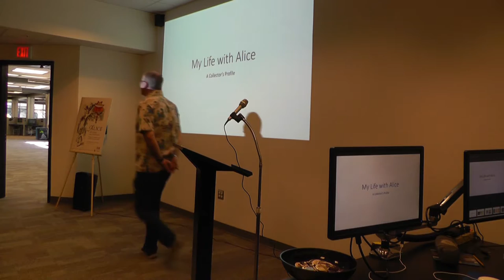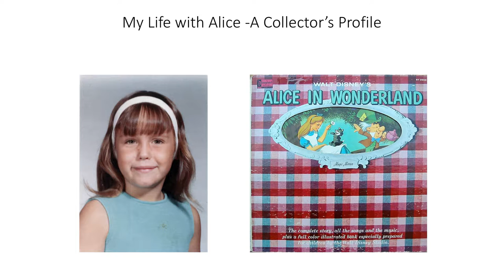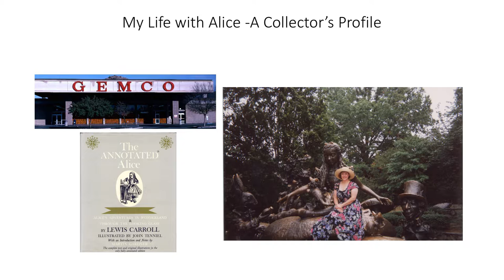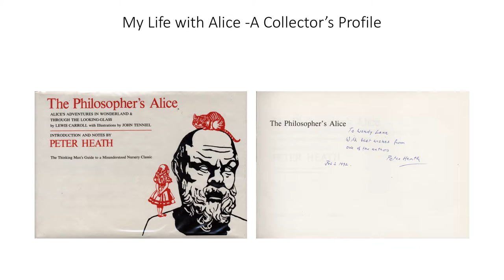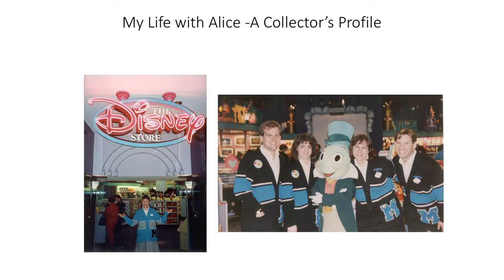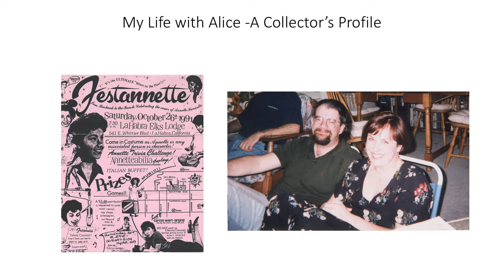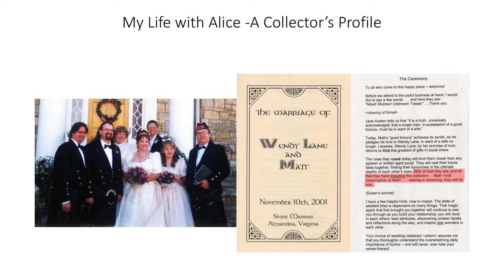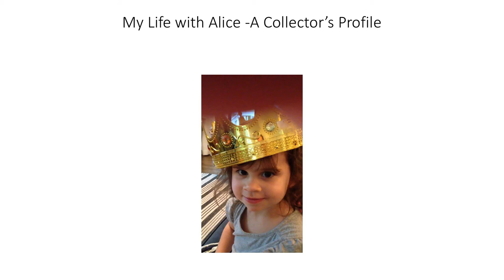Wendy Crandall: A Collector's Profile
On April 15th and 16th, the University of Maryland Libraries hosted the 2016 Spring Meeting of The Lewis Carroll Society of North America (LCSNA). The society has a diverse membership of collectors, scholars, artists, Lewis Carroll enthusiasts, and Alice fans alike. A series of talks were held at Hornbake Library in conjunction with Alice 150 Years and Counting...The Legacy of Lewis Carroll: Selections from the Collection of August and Clare Imholtz, a Special Collections and University Archives​ exhibit on display from October 2015 - July​ 2016. The exhibit highlighted the collection of LSCNA members, August and Clare Imholtz.